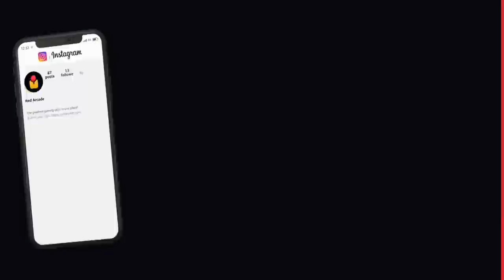RAINBOW SIX SIEGE FAILS: #136 (Rainbow Six Siege Random Moments)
The best Rainbow Six Siege Fails, Funny/Random Moments & WTF Moments!

Welcome back to episode 136 of Rainbow Six Siege Fails! In this series we take your funniest submissions and transform them with high-quality editing into the greatest community montages on YouTube. Each episode takes over 15 hours to edit and we're constantly working on improving to ensure we only upload the highest quality videos.